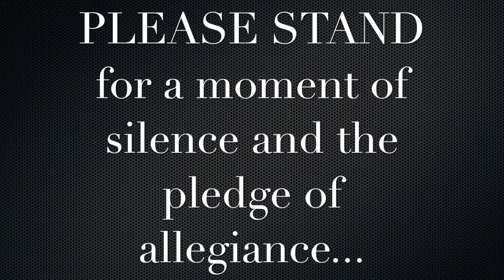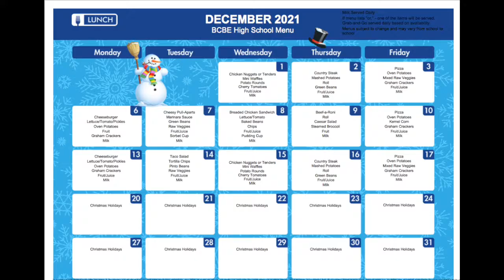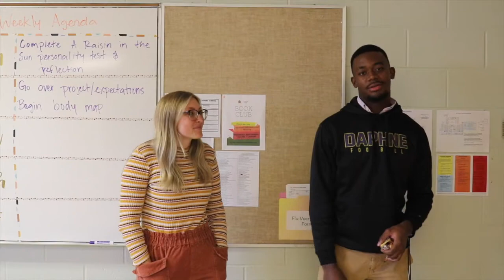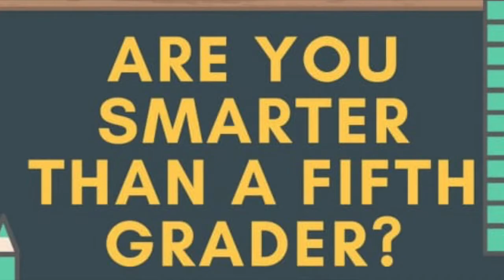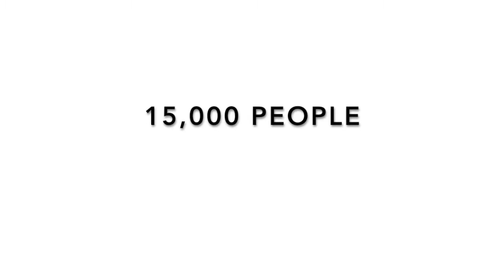Good Morning Daphne